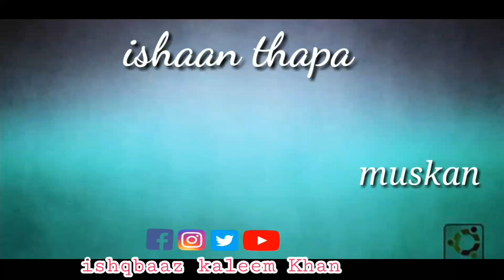Khali Khali Dil Ko Bhar Denge Mohabbat Se cute love story 2018 ishqbaaz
all actor
Riya
Khushi
Ishaan Thapa
Muskan
ishqbaaz Kaleem Khan
Prince

cameraman  Sanskar sharma
director  mujamil Kaji
editor ishqbaaz kaleem Khan